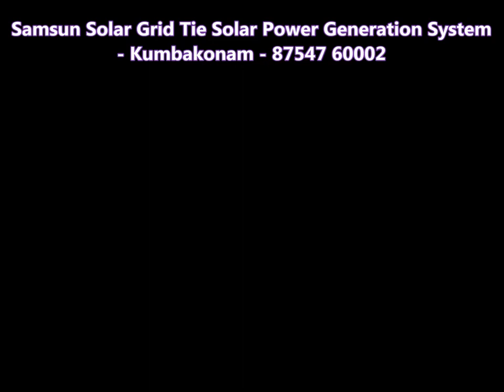Kukmbakonam Kavi Barathi Nagar 3 Kwt On Grid System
Samsun Solar On Grid 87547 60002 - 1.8 Lac Estimate